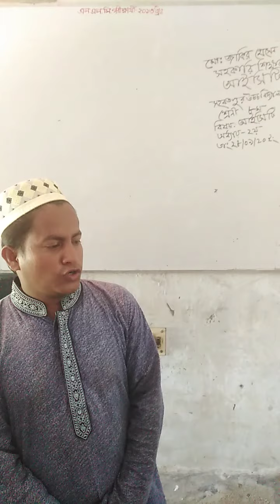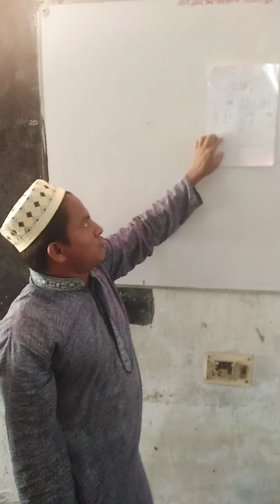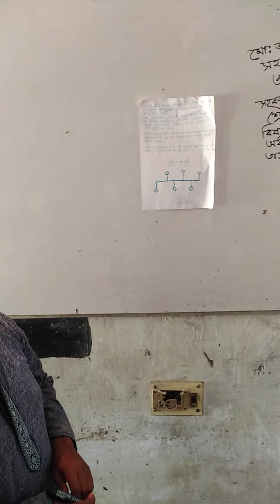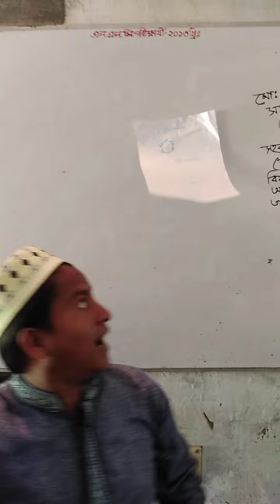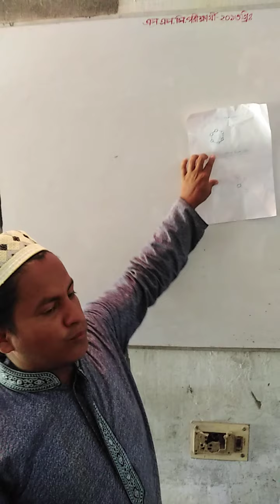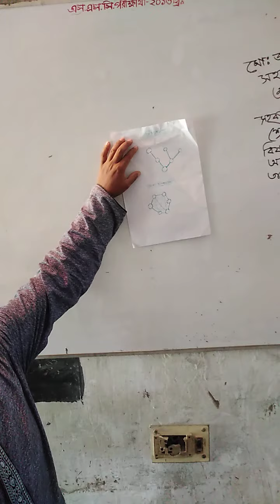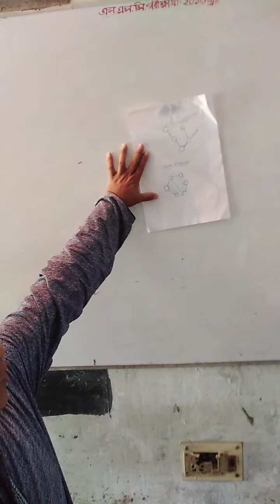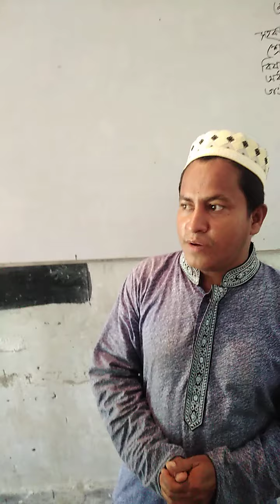শ্রেণী- অষ্টম, বিষয়- আইসিটি , অধ্ যায়-দ্বিতীয়, মোঃ জাকির হোসেন,সঃশিঃ, আইসিটি।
দ্বিতীয় অধ্যায়  নেটওয়ার্ক কি,বিভিন্ন নেটওয়ার্কের নাম,বিবরণ,টপোলজি কি , টপোলজি কত প্রকার তার বিবরণ  সহ আলোচনা।